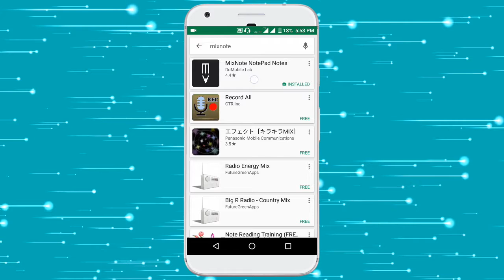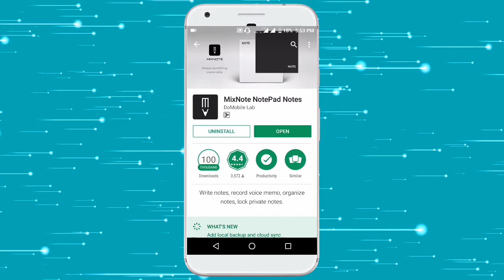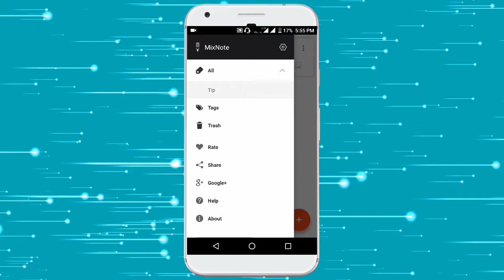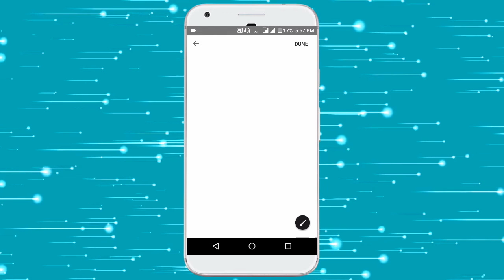BEST NOTEPAD APP FOR ANDROID || MIXNOTE || इस एप्प को जरूर इस्तेमाल करे 😎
DOWNLOAD MIXNOTE NOW !!!

FOLLOW ME ON :
Tags(ignore) :airmail notepad launcher,
best notepad 2016,
bring your notepad,
c programming using notepad++,
canibus notepad reaction,
como baixar o notepad++,
como instalar o notepad++,
convert notepad to excel,
cool notepad 3,
cooler master notepal x3,
coolpad notepad 3,
coolpad notepad 3 review,
coolpad notepad 5,
dhmis 6 notepad,
digital notepad review,
diy kpop notebook,
diy notepad easy,
e ink notepad,
electronic notepad,
finale notepad 2012,
finale notepad 2012 tutorial,
finale notepad 2015,
fonepad 7,
google notepad,
html using notepad,
jak programować w notepad++,
java notepad project,
java notepad tutorial,
java using notepad,
javafx notepad,
javascript tutorial notepad,
jdbc in notepad,
kako skinuti notepad,
kali linux notepad,
keylogger using notepad,
kin community notepad,
kyrie notepad,
nf notepad 1 hour,
nf notepad official video,
nf notepad remix,
notebook x clock,
notebook x tony,
notebook x550ca-xx982h,
notebook xiaomi,
notebook xiaomi indonesia,
notepad,
notepad ++,
notepad 2007 tutorial,
notepad 2016,
notepad 3,
notepad 911,
notepad access denied,
notepad access denied windows 10,
notepad android,
notepad android studio,
notepad apk,
notepad app,
notepad app for android,
notepad application,
notepad application made in java,
notepad art,
notepad background,
notepad bangla tutorial,
notepad basics,
notepad bass boosted,
notepad batch codes,
notepad batch file,
notepad beat,
notepad book,
notepad business,
notepad by nf,
notepad calculator,
notepad cmd tricks,
notepad codes for tricks and hacks,
notepad coding,
notepad commands,
notepad computer,
notepad cool 5,
notepad cover,
notepad craft,
notepad database,
notepad ddos,
notepad decoration,
notepad design,
notepad dhmis,
notepad diy,
notepad download mac,
notepad drawing,
notepad dreamscape,
notepad dubstep,
notepad edit,
notepad editor,
notepad effect,
notepad error,
notepad file,
notepad file for wordpress,
notepad for android,
notepad for kids,
notepad for laptop,
notepad for macbook,
notepad for windows,
notepad for windows 10,
notepad full movie,
notepad full tutorial,
notepad gadget,
notepad game,
notepad game codes,
notepad glue,
notepad green screen,
notepad gyanyagya,
notepad hacks,
notepad hacks and tricks,
notepad hindi,
notepad holder,
notepad how to make,
notepad how to make a game,
notepad html,
notepad html coding,
notepad html tutorial,
notepad html website,
notepad in android,
notepad in c#,
notepad in computer,
notepad in hindi,
notepad in mobile,
notepad in telugu,
notepad in vb.net,
notepad in windows 10,
notepad instrumental,
notepad is not opening,
notepad java,
notepad javascript,
notepad jgreen,
notepad jgreen1k,
notepad keylogger,
notepad krump,
notepad kya hai,
notepad kyrie irving,
notepad lag switch,
notepad language,
notepad laptop,
notepad launcher,
notepad life hacks,
notepad linux,
notepad live,
notepad lock,
notepad lyrics,
notepad mac,
notepad machine,
notepad magic trick,
notepad making,
notepad making machine,
notepad mansion,
notepad minecraft,
notepad mobile,
notepad movie,
notepad music,
notepad nf,
notepad nf audio,
notepad nf bass boosted,
notepad nf instrumental,
notepad nf karaoke,
notepad nf lyrics,
notepad nf mansion,
notepad nf reaction,
notepad not opening,
notepad not working,
notepad of computer,
notepad on android,
notepad on chromebook,
notepad on desktop,
notepad on mac,
notepad on windows 10,
notepad on windows 8,
notepad online,
notepad origami,
notepad paper,
notepad password,
notepad pictures,
notepad plus,
notepad problem,
notepad programming,
notepad programming commands,
notepad programming game,
notepad programming in hindi,
notepad programming tutorial,
notepad project in java,
notepad rap,
notepad reaction,
notepad remix,
notepad review,
notepad rpg,
notepad save,
notepad scripts,
notepad short film,
notepad shortcut,
notepad shortcut keys,
notepad shutdown code,
notepad site yapımı,
notepad snake game,
notepad software,
notepad songs,
notepad speak,
notepad step by step,
notepad tablet 2 en 1,
notepad tips and tricks,
notepad to excel,
notepad tricks,
notepad tricks .bat,
notepad tricks and hacks,
notepad tricks for windows 7,
notepad tricks in hindi,
notepad tutorial,
notepad tutorial 009 sound system,
notepad tutorial in hindi,
notepad tutorial in telugu,
notepad unboxing,
notepad unicode,
notepad uses,
notepad using c#,
notepad using java,
notepad utf-8,
notepad vb.net,
notepad vbs codes,
notepad video,
notepad virus,
notepad virus code,
notepad virus prank,
notepad viruses,
notepad visual basic,
notepad visual studio,
notepad vs notepad++,
notepad wallet,
notepad website,
notepad website design,
notepad website tutorial,
notepad windows 10,
notepad windows 7,
notepad windows 8,
notepad with pen,
notepad work,
notepad writing,
notepad xml,
notepad zen coding,
notepad++,
notepad++